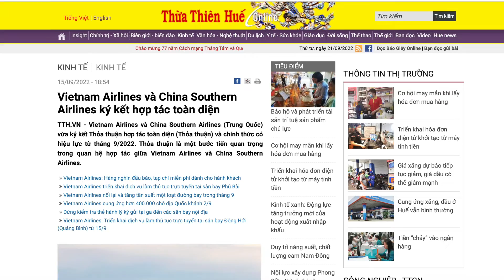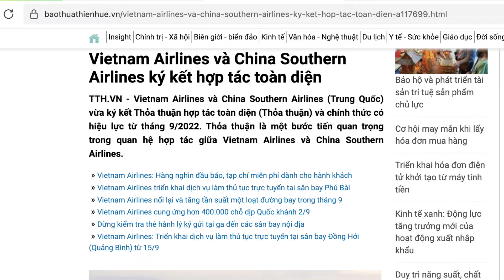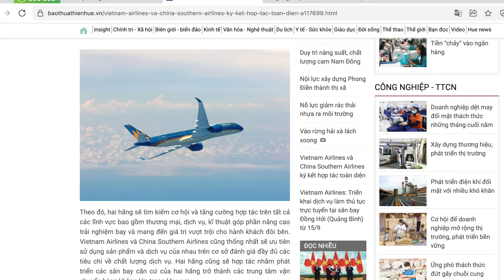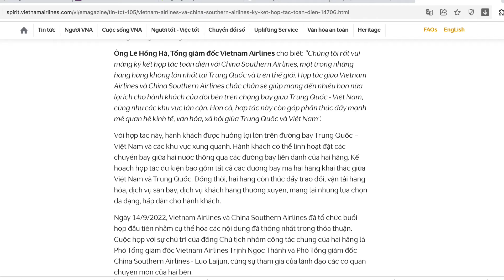Vietnam Airlines và China Southern Airlines Ký Kết Hợp Tác Toàn Diện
"Ngày 15/9/2022, Vietnam Airlines và China Southern Airlines (Trung Quốc) đã ký kết Thỏa thuận hợp tác toàn diện và chính thức có hiệu lực từ tháng 9/2022. Thỏa thuận là một bước tiến quan trọng trong quan hệ hợp tác giữa Vietnam Airlines và China Southern Airlines. Theo đó, hai hãng sẽ tìm kiếm cơ hội và tăng cường hợp tác trên tất cả các lĩnh vực bao gồm thương mại, dịch vụ, kĩ thuật góp phần nâng cao trải nghiệm bay và mang đến giá trị vượt trội cho hành khách đôi bên. Vietnam Airlines và China Southern Airlines cũng thống nhất sẽ ưu tiên sử dụng sản phẩm và dịch vụ của nhau trên cơ sở đánh giá đầy đủ các tiêu chí về chất lượng dịch vụ. Hai hãng cũng sẽ hợp tác nhằm phát triển các sân bay căn cứ của hai hãng trở thành các trung tâm vận chuyển hàng không lớn trong khu vực."